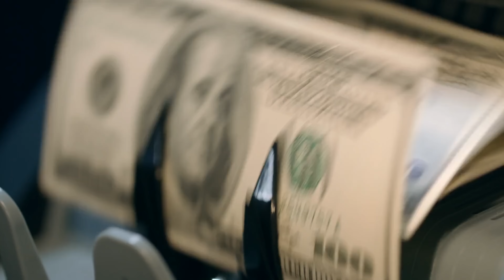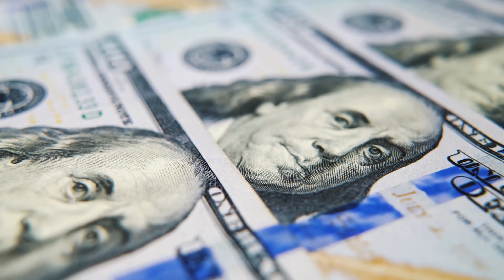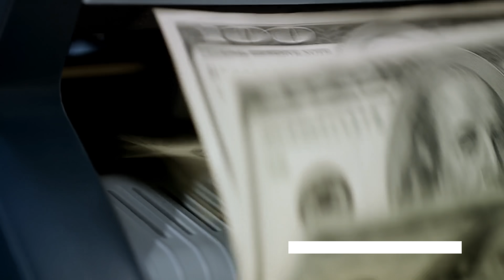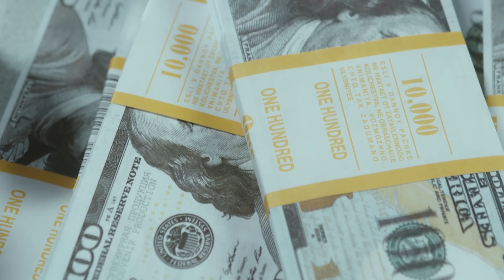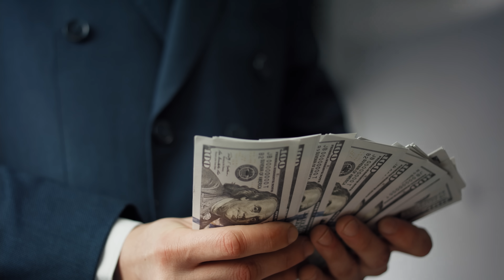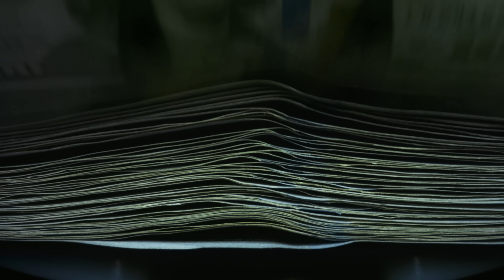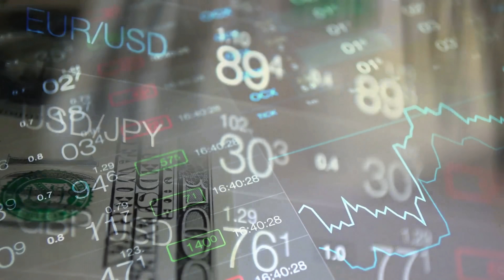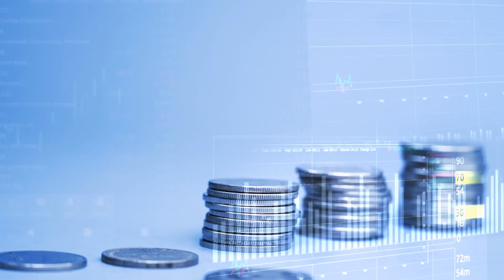$25,000 GRANT For EVERYONE plus 6 New Personal Grants | Not loan FREE MONEY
$25,000 Grant For EVERYONE plus 6 New Personal Grants these not loans free money!